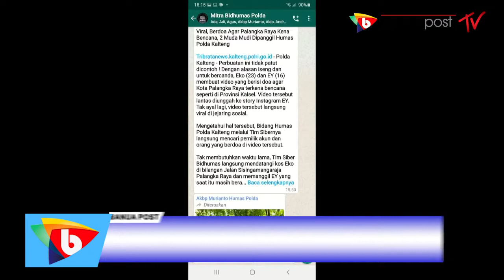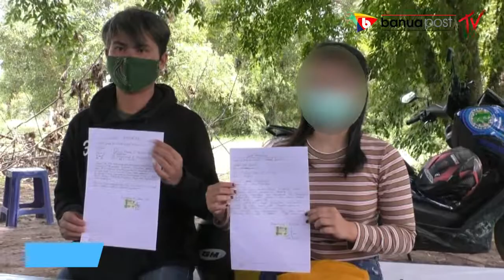BUAT VIDEO VIRAL MERESAHKAN MASYARAKAT KALTENG